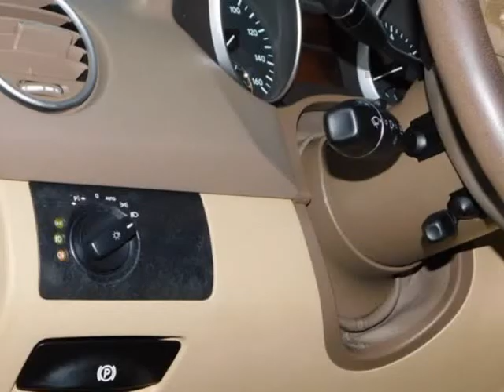2008 Mercedes-Benz M-Class 4MATIC 4dr 3.5L (Dallas, Texas)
Affordable Lone Star Auto LLC.
13502 Vargon Street
Dallas